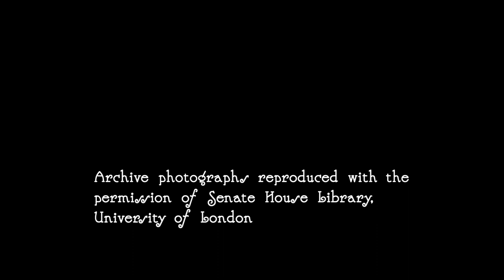Remembering The Dalby Spook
"Every night when it was nice and fine you all went up to see the Spook..."

A first-hand account of Gef the talking mongoose, from someone who was a friend of Voirrey Irving and visited the family up at Doarlish Cashen.

Kathleen Green (b. 1912) recounts a trip up to see 'the Spook' in the early 1930s.
What the three girls saw and heard, peering in secretively through the window and then inside the house with the family, left her convinced that it was all a hoax...

The full oral history recording of Kathleen Green by David Callister is available